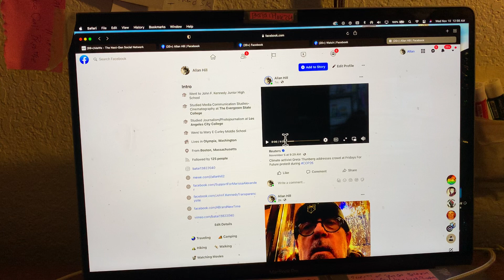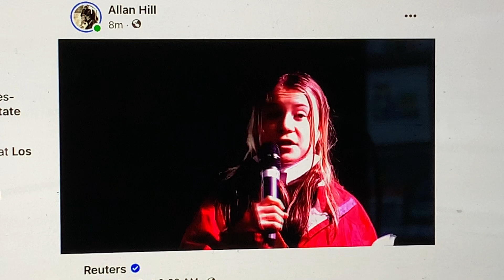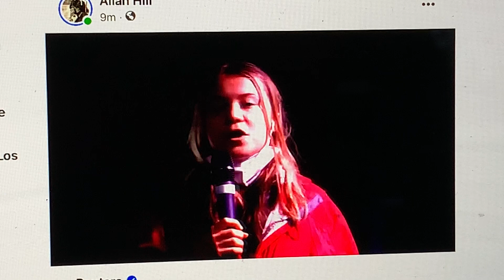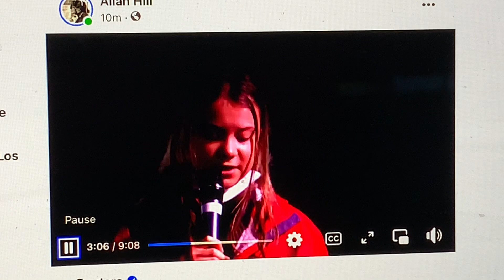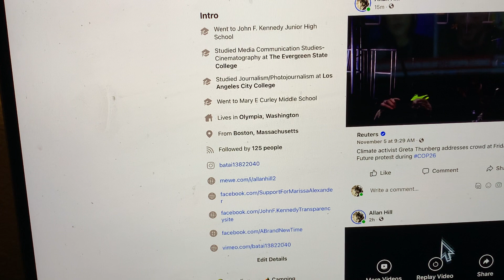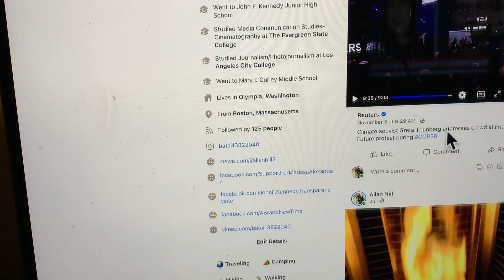Greta and Tallauna 2MOV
CLIMATE JUSTICE NOW